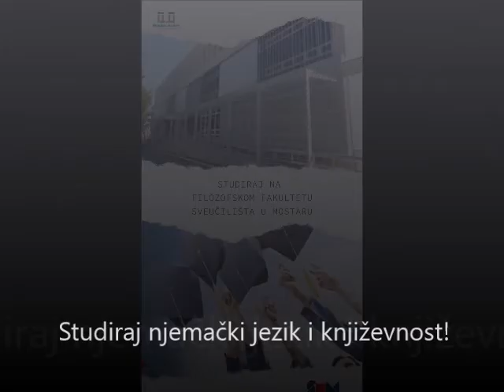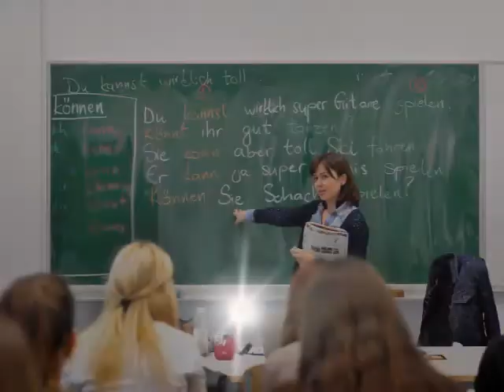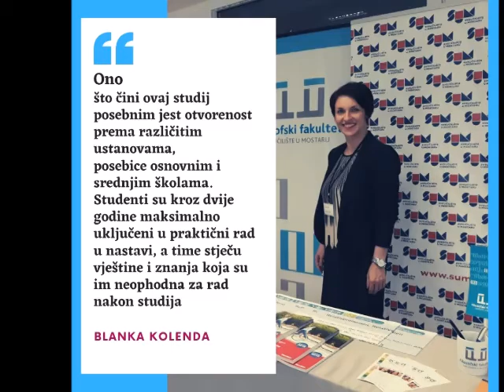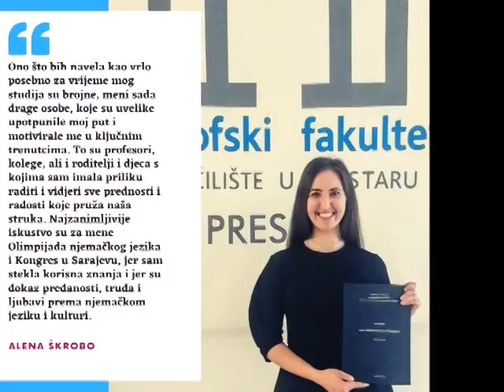Studij njemačkoga jezika i književnosti na Filozofskom fakultetu Sveučilišta u Mostaru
Studij njemačkoga jezika i književnosti izvodi sveučilišne preddiplomske i diplomske jednopredmetne i dvopredmetne studijske programe.